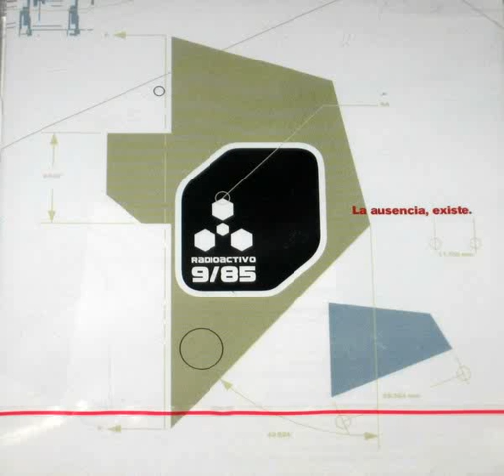21 What would the world be like if there was no America? - 10mo Aniversario: Radioactivo CERO |98.5